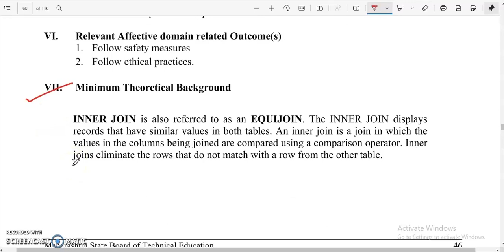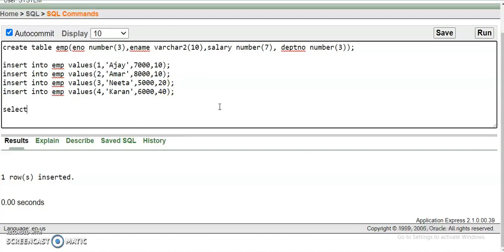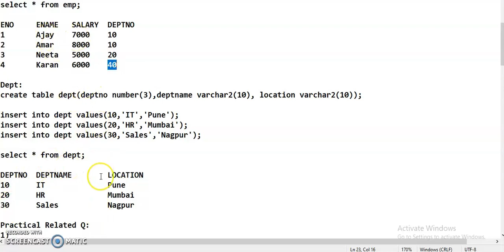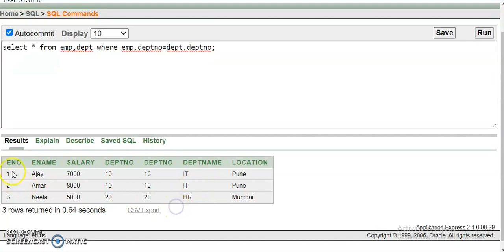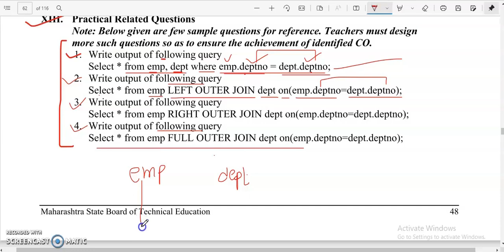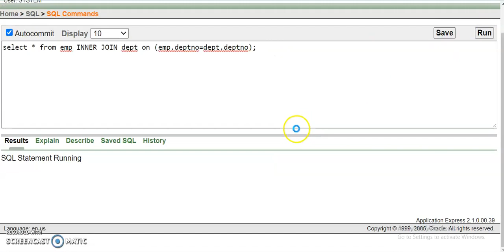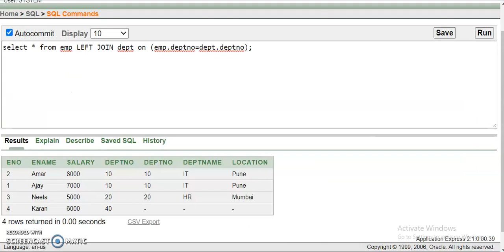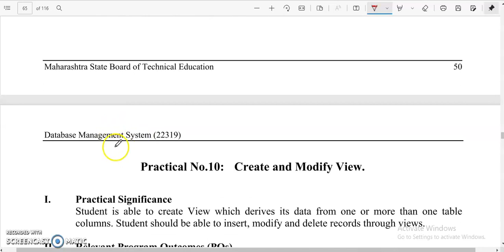DMS | Practical-9 | Write a query using Inner & Outer Join | MSBTE | Database Management System22319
Sub- Database Management System DMS-22319
Practical No-9 :  Write a query using Inner & Outer Join

Database Management System 22319
MSBTE Computer Engineering Diploma | Sem-3